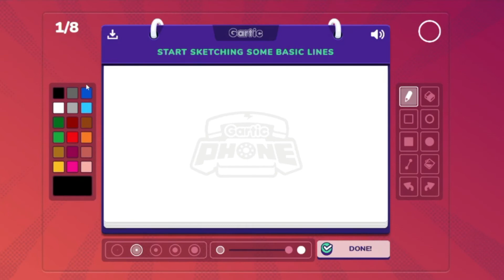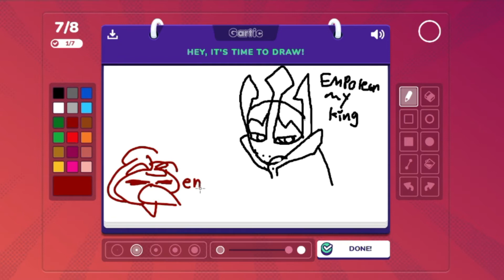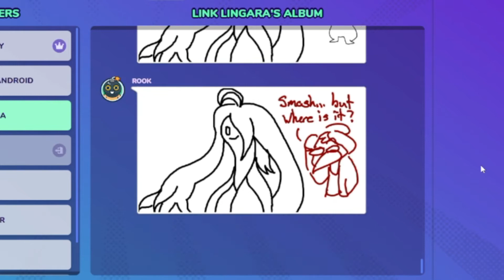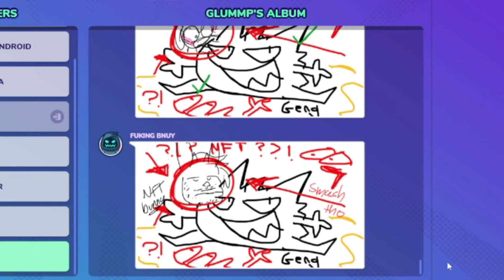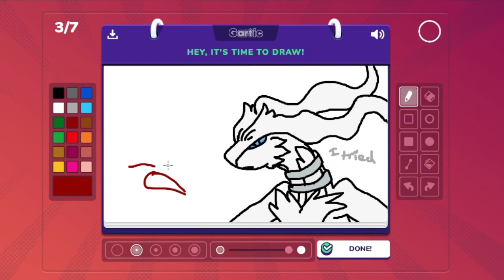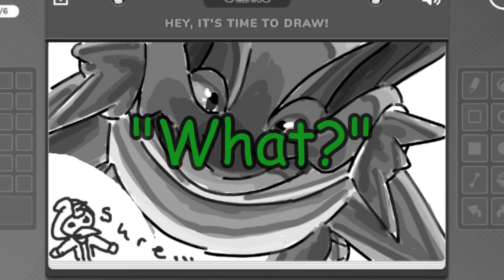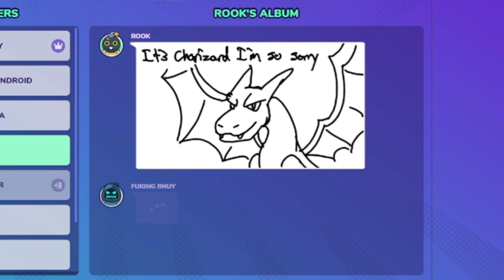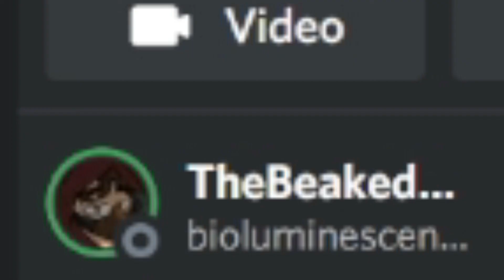Discovering New Things About Myself in Gartic Phone Pokemon Smash or Pass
I would rather fuck a plant than a living thing apparently.

Anyways I've had this video on the sidelines and in the editing oven for too long to the point that I said "It's done. I need to release it," lol. I already have many other things I wanna do and get done so cowabunga here is another gartic phone video.